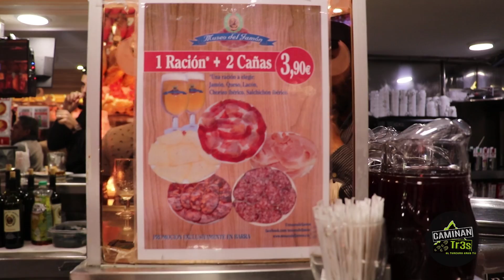MADRID EN TAPAS Un recorrido gastronómico || CaminanTr3s, El tercero eres tú!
Estuvimos caminando y conociendo Madrid desde sus tapas. Caminar por sus calles es un banquete gastronómico y arquitectónico sensacional. Los invitamos a vivir este recorrido de historia, sabores y colores. Advertimos quedarás con hambre!